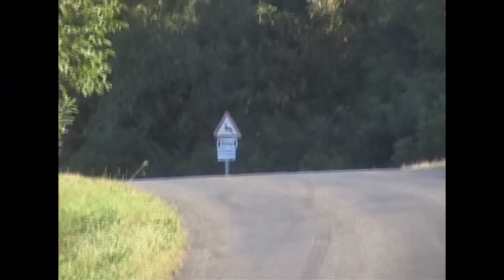Burján Balázs Becze Erik Geresdlak Kupa 2010 Lada VFTS Film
Sr Rallybrothers Gerezsdlak Kupa 2010 Külső összefoglaló by Lepoldsportvideo